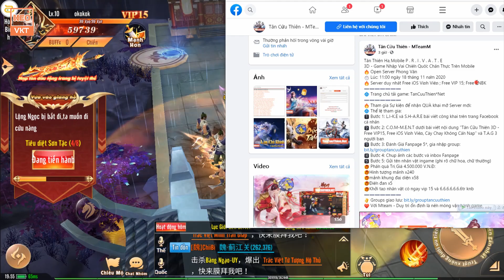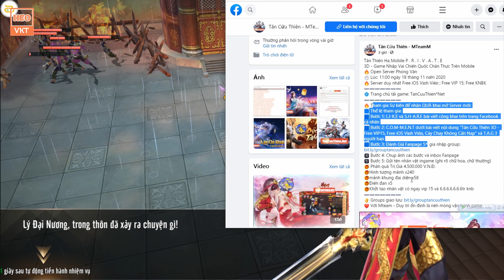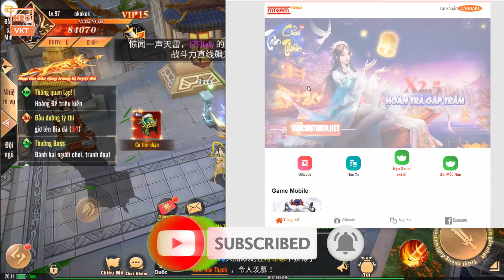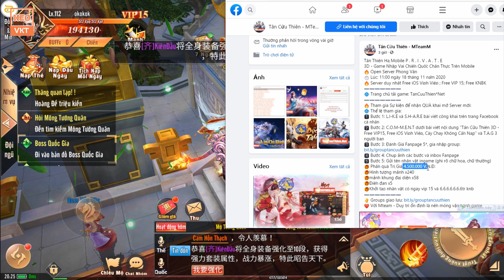GameFreeAll 717: Tân Thiên Hạ Open S9 -18/11 (Android,PC,IOS) | Free Max KNb + Max Vip + ...[HeoVKT]